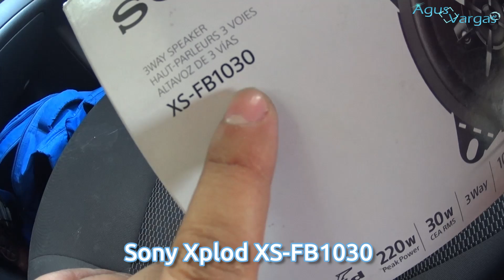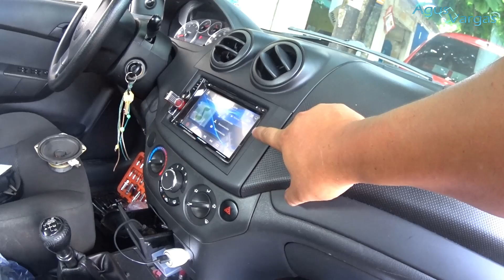Como Reemplazar las Bocinas DELANTERAS del AVEO G3 | Sin Modificaciones | Agus Vargas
*OLVIDÉ LA TOMA DONDE SALE LA MANIJA A LA HORA DE EDITARLO, SOLAMENTE INSERTEN LA HERRAMIENTA PLÁSTICA CON CUIDADO POR UN LADO HASTA QUE LAS GRAPITAS SE SUELTEN Y LO SACAN HACIA UN LADO, SI QUIEREN VER EL VIDEO DE LAS BOCINAS TRASERAS O ESTÉREO, AQUÍ DEBAJO ESTÁN LINKS A ESOS VIDEOS*

¿Como cambiar las bocinas de las puertas del Aveo?
¿Como desarmar la tapa de la puerta del Aveo?

Modelo de bocinas usadas en el video: Sony Xplod XS-FB1030 4"
Opcional 5.25"
Aplicaciones: PONTIAC G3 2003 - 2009 / CHEVROLET AVEO 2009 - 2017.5